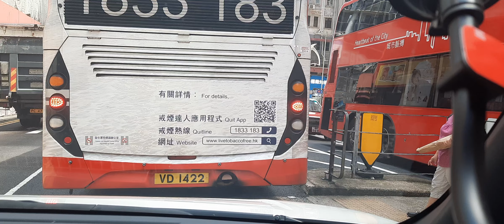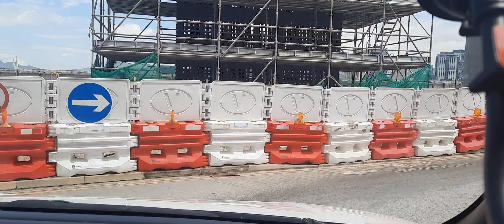Lesson part 9 (From Hennessy ➡️Bauhinia ➡️ Johnston Road)